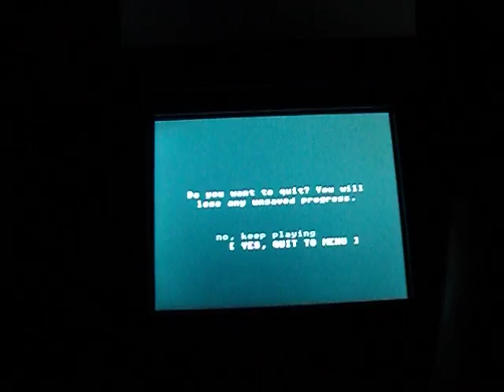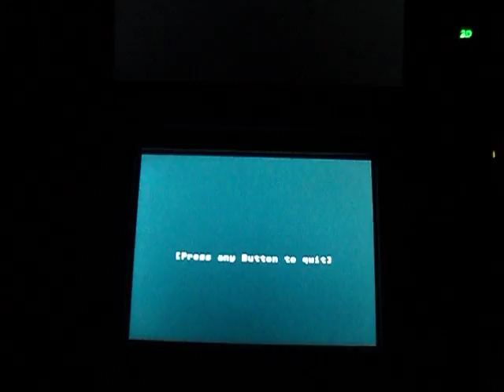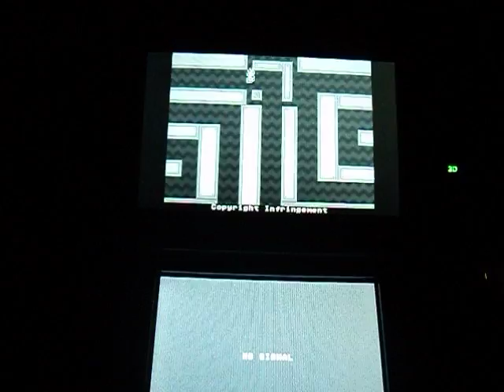VVVVVV - Remote touch (pre update)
THIS DOES NOT WORK ANYMORE.
this was before the update that fixed many things in the game

get to "The Gravitron" room and quick save, start up the quick save and exit "The Gravitron" room with the timer still going, then quit the game (it does not matter if you save or not).

how does it effect your game?

you can now touch just about EVERYTHING on the right side of you (spikes, trinkets, check points ,etc), but you can not go left (in the main game, player levels are not effected), i dont understand how that works.

once you go to the home menu and exit the game from there, the glitch stops. it will not stop if you exit a level from within the game.

hope someone can put good use to this, i know it will come in handy to people (atleast, i hope!)

NOTE: i have come to find out this is not a new glitch, this glitch has been in the PC version from the start. but this version is just easier to do, because you can find the crew faster, with the map on the bottom screen.